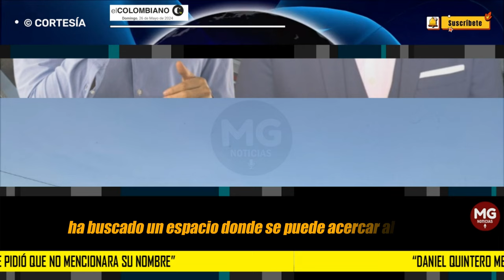❌ DANIEL QUINTERO PREOCUPADO PIDE NO SER NOMBRADO EN ESCÁNDALO DE CORRUPCIÓN EN UNGRD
“Daniel Quintero me pidió que no mencionara su nombre”: Carlos Carrillo sobre escándalo de corrupción en la Ungrd
El director de la entidad ha sido un acérrimo crítico del exalcalde de Medellín. Recientemente, señaló a Quintero de tener cuotas en administración de Olmedo López, acusado de corrupción.
EL COLOMBIANO